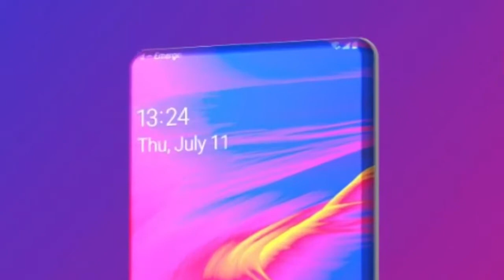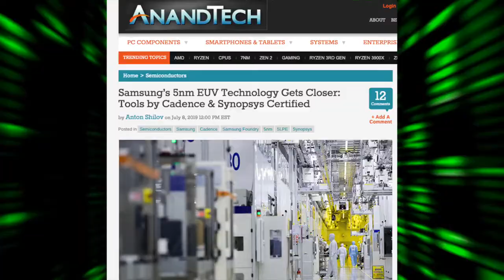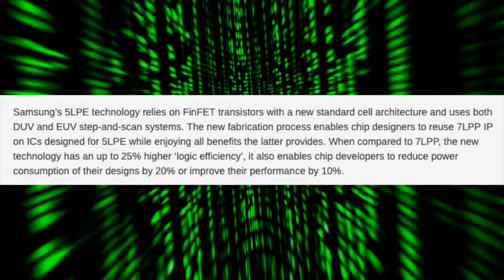Samsung Galaxy S12 GLIMPSE OF THE FUTURE!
Samsung Galaxy S12 Concept & S11 Leaks, 5nm Chips incoming, AMD Powered Galaxy Note 11 & More.

PLEASE, GUYS, HELP ME BY BUYING PRODUCT FROM GIVEN LINK

Types of equipment USED IN VIDEO BUY FROM AMAZON

MY MIC

MY CAMERA

MY TRIPOD

MY FIRESTICK
MY HARD DISC

MY MONITOR
MY SPEAKER SET
MY HOME THEATER

This channel will review many different types of tech including smartphones, smartwatches and more! Many comparison reviews which I will talk about in specs, design and overall user experience. There will also be lots of concept smartphone talk and provide details on leaks and rumors. Many different and unique technology videos. Will be uploading almost every day!

Samsung Galaxy S10 Plus (White, 8GB RAM, 128GB Storage) with No Cost EMI/Additional Exchange Offers

OnePlus 6T (Midnight Black, 8GB RAM, 128GB Storage)
by OnePlus

Huawei P30 Lite (Peacock Blue, 4GB RAM, 128GB Storage)

Samsung Galaxy M10 (Ocean Blue, 3+32GB)

Samsung Galaxy M30 (Gradation Black, 4+64 GB)

Bluetooth Earphones, Mozilla TWS IPX6 Bluetooth 5.0 and Noise Reduction True Wireless Headphones, 15-Hrs Playtime with Portable Charging Case, Stereo Bluetooth Touch Control Earbuds with Built-in Mic for iPhone, Android, PC